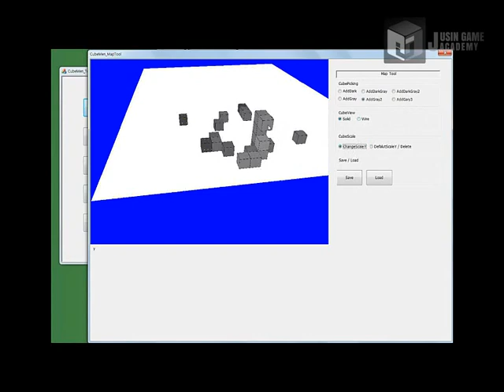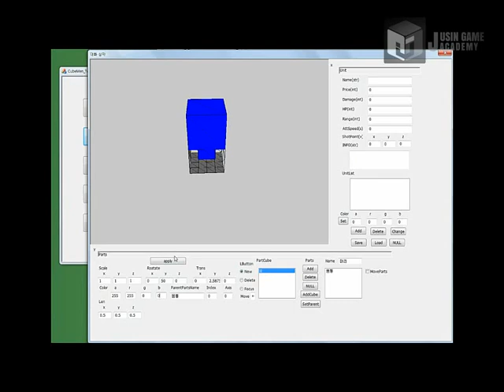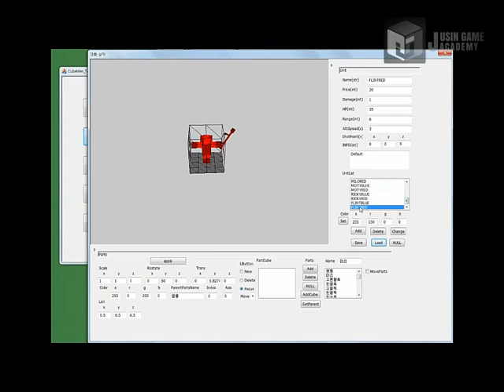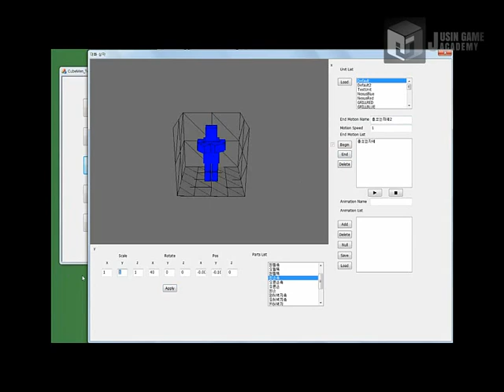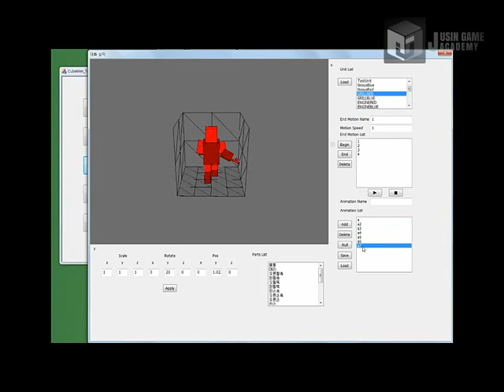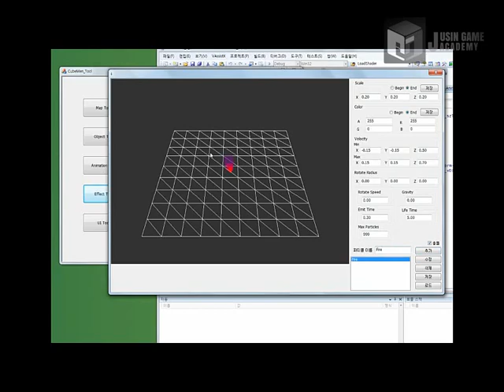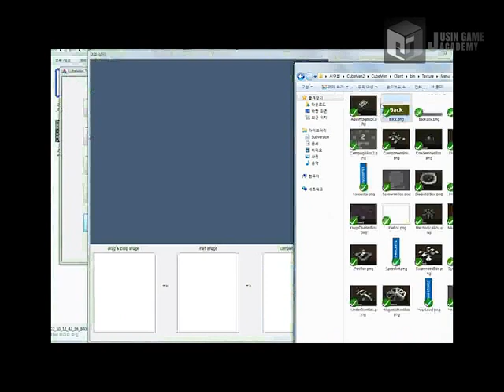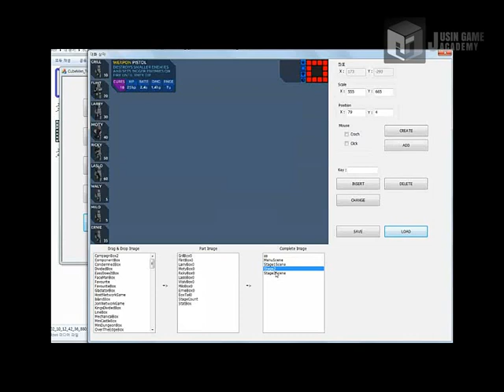[큐브 맨 모작]쥬신게임아카데미 게임개발학원 게임프로그래밍 6개월차 SR 팀시연회_68기 3조 작품_박경환 정성일 이태호 김시현_툴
쥬신게임아카데미 게임개발학원 게임프로그래밍 6개월차 SR 팀시연회_68기 3조 작품_박경환 정성일 이태호 김시현_툴